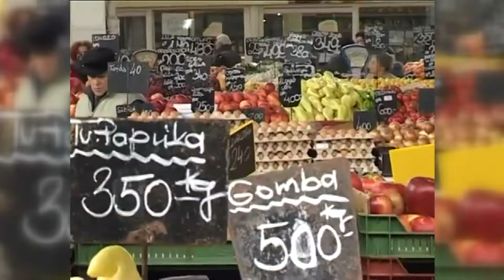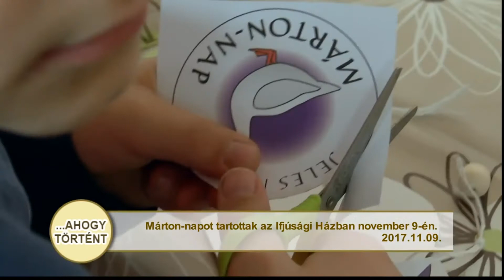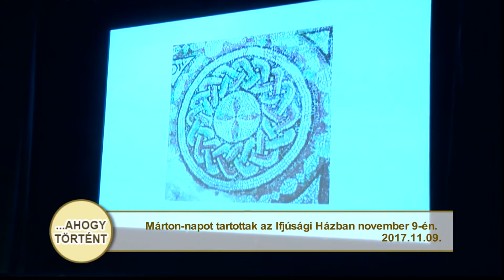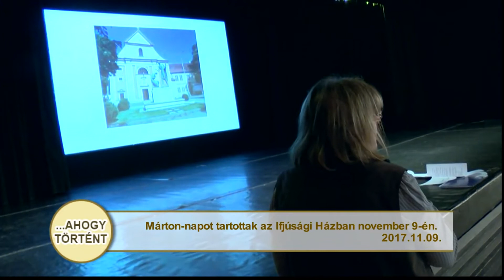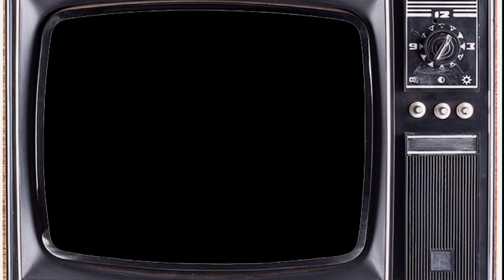Újpesti Retro - Libaügyek Újpesten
Közeleg a Márton-nap, ami már a múltban is igencsak meghatározó eseménye volt Újpestnek. Lássuk, akkor hogyan ünnepeltek?